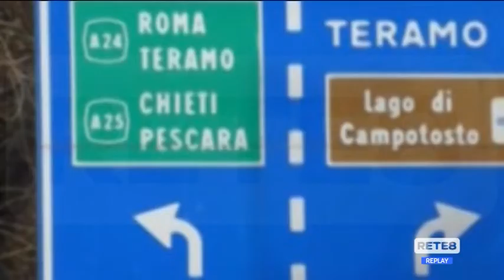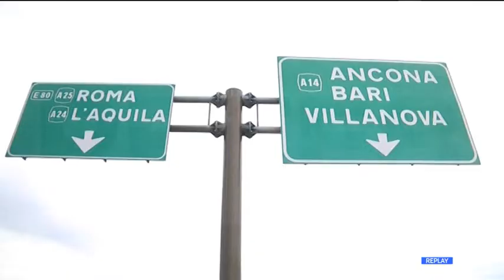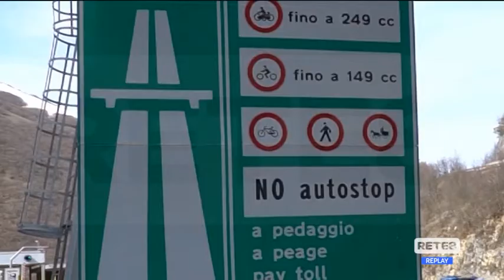Strada dei Parchi, possibile recesso anticipato concessione A24/A25